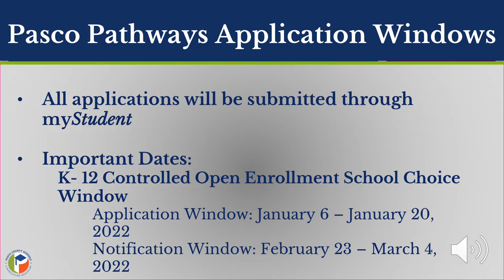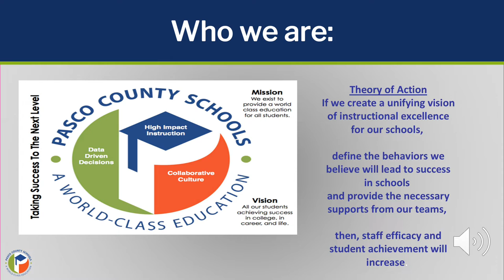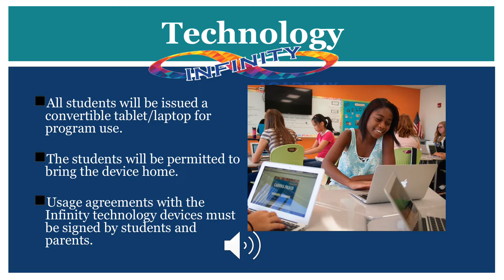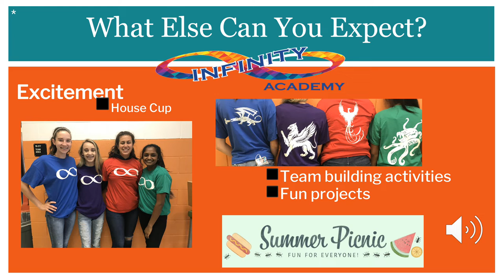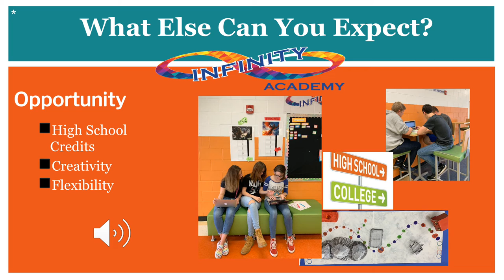RBSMS Infinity Academy Pasco Pathways Expo 2021